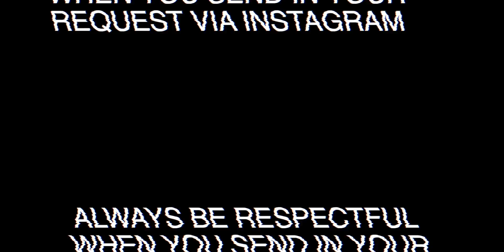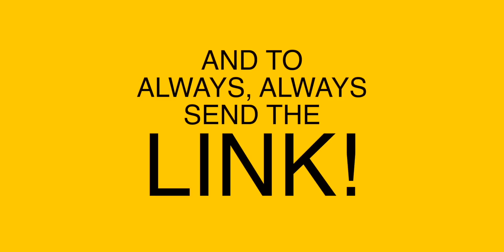11-Year-Old PETER ROSALITA WOWS The Judges With His Voice! | AGT: All-Stars 2023 | HONEST REACTION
📖 REACTION DEFINITION:
. re·ac·tion
   rēˈakSH(ə)n/
   noun